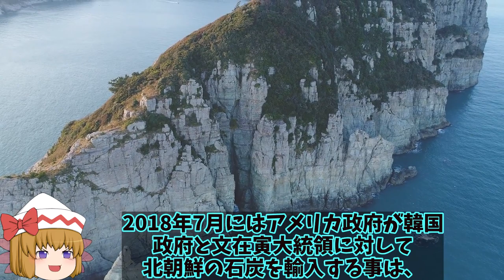【ゆっくり解説・軍事News】瀬取り関しに韓を国連違反に嘉手納基地へとニュージーランド軍派遣P3C監視活動！ロシアや中国にもレッド？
1、ついに北朝鮮への瀬取り監視活動に国連から部隊が派遣されることになったね。

2、2021年11月上旬にニュージーランド軍が嘉手納基地にP3K2オライオン対潜哨戒機とともに到着したぜ。

3、当時、世間では北京五輪はあんまり盛り上がってなかったよね。

1、そうだね。さて今回は、北朝鮮の瀬取りについて詳しく解説していくよ。

引用・転載「出典：海上自衛隊ホームページ」
引用・転載「出典：航空自衛隊ホームページ」
引用・転載「出典：陸上自衛隊ホームページ」